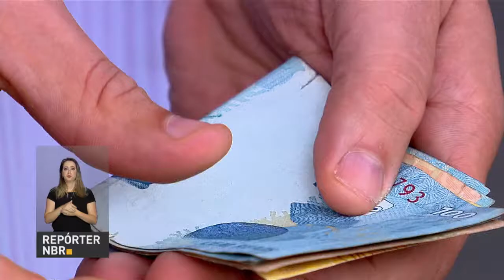Governo apresenta projeto da LDO para 2019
REPÓRTER NBR 12.04.18: Salário mínimo, pela primeira vez na história, acima de mil reais e um crescimento da economia em 2019 de 3%. Essas são algumas das projeções apresentadas no Projeto de Lei  de Diretrizes Orçamentárias para 2019, que orienta como deve ser elaborado o orçamento do país.